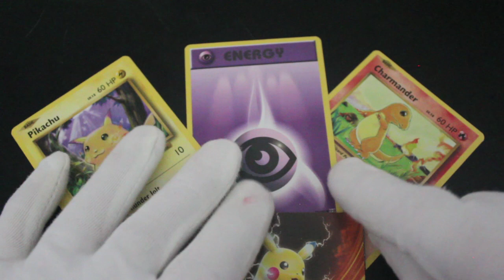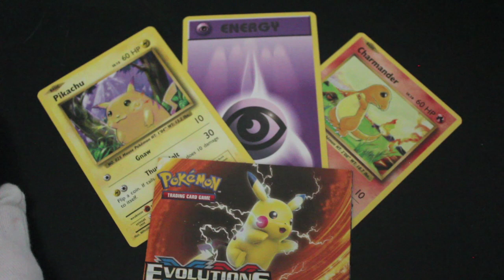Trading Card Tony #355 - Pokemon Trading Card Game Evolutions Sampling Pack - Pack Opening!